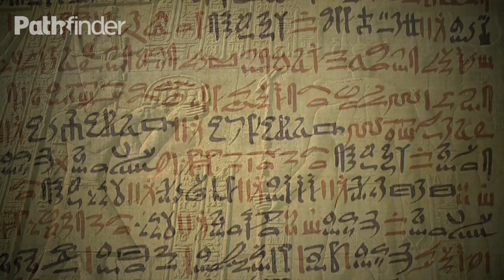ΙnsideFood - Το ταξίδι της ελιάς [S04E02]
Pathfinder Food - WebTV series. Σειρά επεισοδίων για την ιστορία των γεύσεων και των τροφών.

Από που ξεκίνησε η ιστορία της ελιάς; Σύμφωνα με κάποιες θεωρίες το γνωστό μας σήμερα ελαιόδεντρο καλλιεργήθηκε στην Μεσοποταμία και το Ιράν πριν 5000 χρόνια κι από εκεί εξαπλώθηκε στη Συρία και την Παλαιστίνη. Οι κάτοικοι αυτών των περιοχών το διέδωσαν στη Βόρεια Αφρική.

Ελληνικό λάδι, ελιά ελαιόλαδο